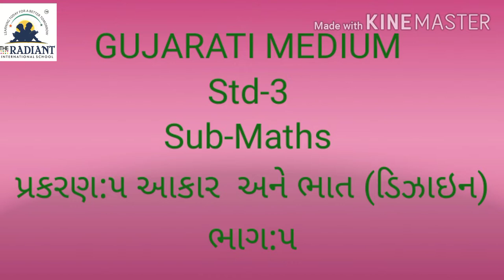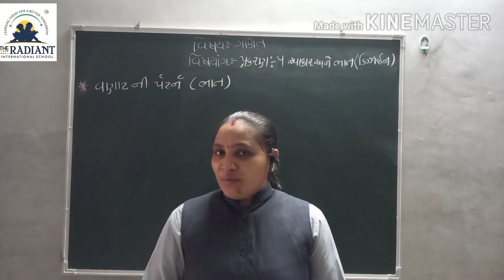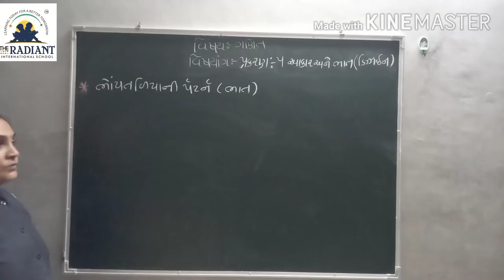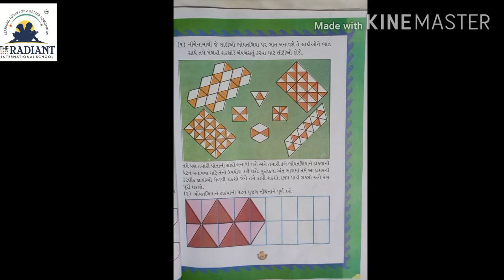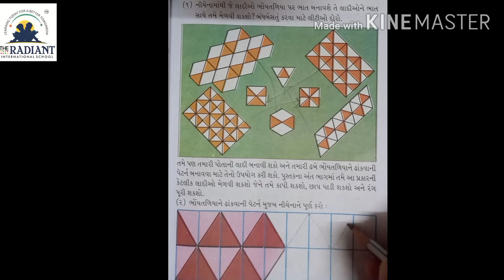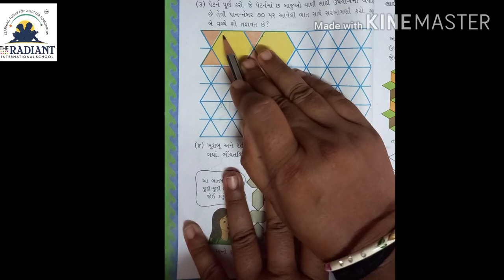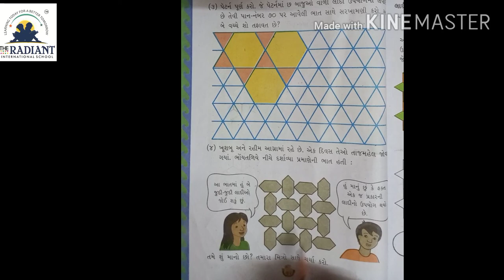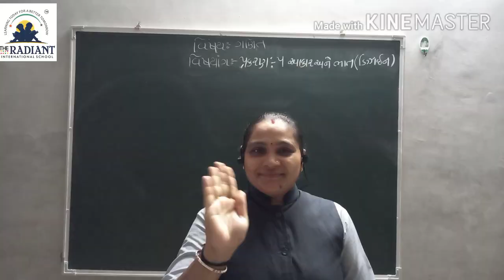GUJ MED STD 3 MATHS Ch 5 Part5 1080p 1